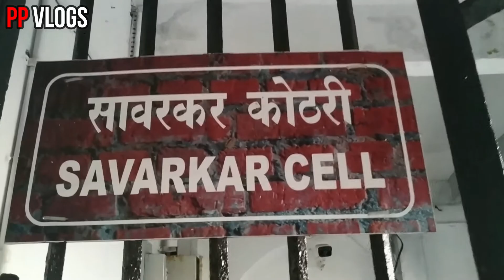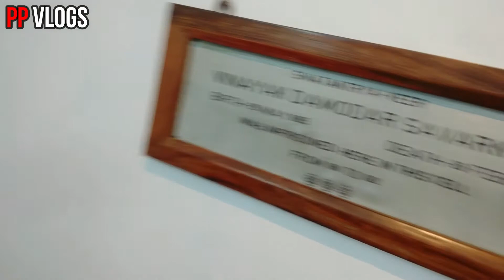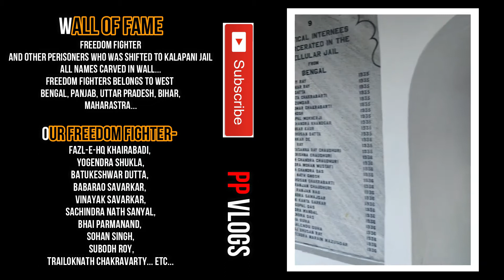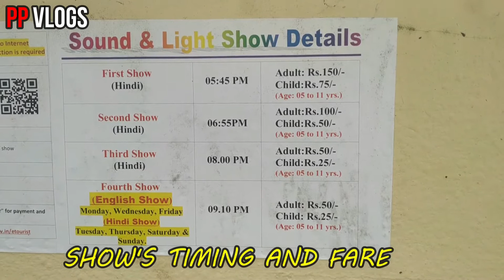CELLULAR JAIL | CELLULAR JAIL IN ANDAMAN | KALAPANI JAIL | VEER SAVARKAR IN CELLULAR JAIL | RAIPUR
अंडमान पार्ट-6

सेलुलर जेल (कालापानी जेल)-

कालापानी की सजा... यह नाम आपने अपने जीवन में कभी न कभी सुना होगा, पढ़ा होगा या फिर टीवी में शायद कालापानी की सजा पर बनी फिल्म देखी होगी। क्योंकि यह नाम  अपने आप में सारी कहानी बयां करता है। जी हां, हम अपने you tube channel के जरिए अपनी अंडमान journey में लिए चलते हैं अंडमान की राजधानी पोर्टब्लेयर स्थिति इस ऐतिहासिक इमारत में, जिसे केंद्र सरकार ने national memorial घोषित किया है।इस जेल के पार्ट-1 वीडियो में देखिए जेल की बैरक, वीर सावरकर जी की बैरक और उनके बारे में जानकारियों के साथ,   वह स्मारक जिसमें खुदे हुए हैं स्वतंत्रता संग्राम सेनानियों के नाम, जिन्हें इस जेल में बंद कर यातनाएं दी गईं।
जेल के बारे में-
1896 से 1906 तक इस जेल का निर्माण चला। अंग्रेजों द्वारा बनाई इस जेल में 7 विंग्स थीं,3 ही बची हैं। यह 3 मंजिला जेल, स्वतंत्रता सेनानियों के लिए का तीर्थस्थल माना जाता है।  दुनिया इसे राष्ट्रीय स्मारक के रूप में जानती है।

जेल कब जाएं- सुबह 9 से शाम 5 बजे तक ही एंट्री है। अंधेरा होने के पहले जेल से बाहर कर दिया जाता है। घूमने में काफी समय लगता है। इसलिए पर्याप्त समय निकालकर यहां   आएं।

लाइट एंड साउंड शो-
वीर स्वतंत्रता संग्राम की गाथा को लाइट एंड साउंड शो के जरिए बताया जाता है। रोजाना शाम सांय 6.00 बजे (हिंदी) और रात्रि 7.15 बजे (अंग्रेजी) में आयोजित होते हैं। संग्रहालय में एक आर्ट गैलरी और एक फोटो गैलरी भी है, जो सोमवार को 9  बजे से दोपहर 12 बजे तक और दोपहर 2 से शाम 5 बजे तक सभी दिन में खुली रहती है।
कैसे पहुंचें-
वीर सावरकर एयरपोर्ट, एक अंतरराष्ट्रीय हवाई अड्डा है। जिसे आप अंडमान निकोबार द्वीप के प्रवेश द्वार के रूप में कह सकते हैं। पोर्ट ब्लेयर से के लिए चेन्नई, कोलकाता, नईदिल्ली से हवा से जुड़ते हैं। एयर इंडिया, जेट एयरवेज, जेट लाइट, गो एयर एंड स्पाइस जेट  एयरलाइंस नियमित उड़ानें संचालित करती हैं। यहां सड़क मार्ग, ट्रैन रुट नहीं है। पानी कर जहाज़ जरूर है मगर समय बहुत अधिक लगता है।
- किराए पर बाइक लेकरा आप घूम सकते हैं। अपने साथ ड्राइविंग लाइसेंस जरूर रखें, तभी आपको बाइक मिल सकती है। 400-500 प्रति दिन किराया है, पेट्रोल आपका। अंडमान में तो हेलमेट अनिवार्य है।